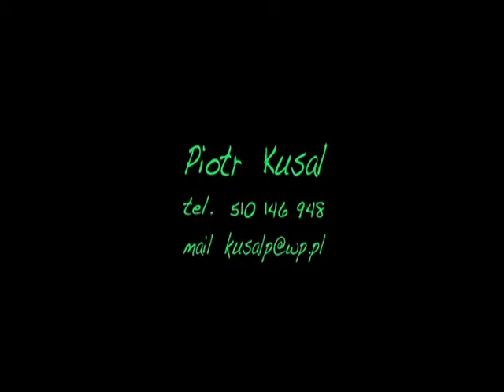UCIEKAJMY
Lapidarium, 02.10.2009. Realizacja i montaż Piotr Kusal